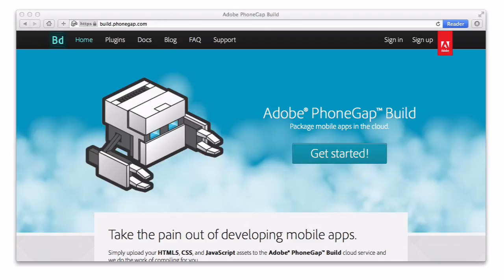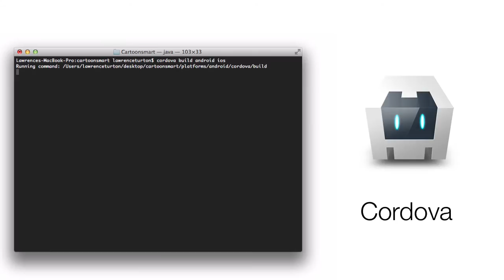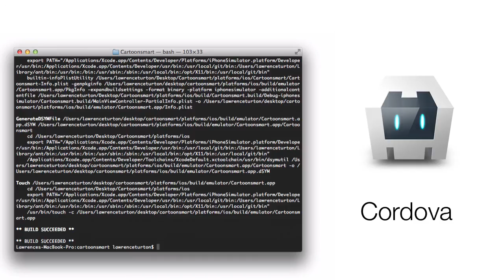Phonegap or Cordova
It's time to get rid of any confusion or misconceptions between what Phonegap is and what Cordova is, before I begin instructing you on how to code.